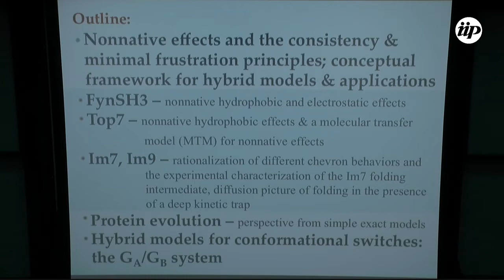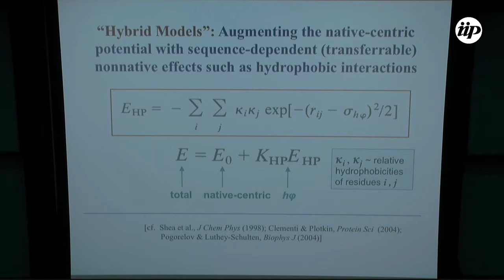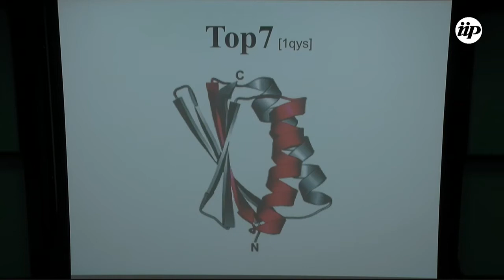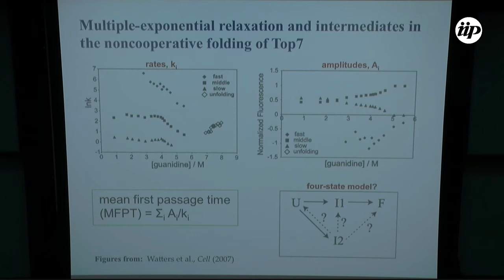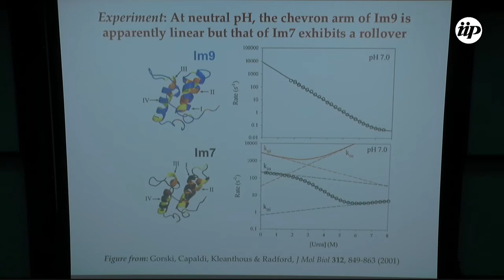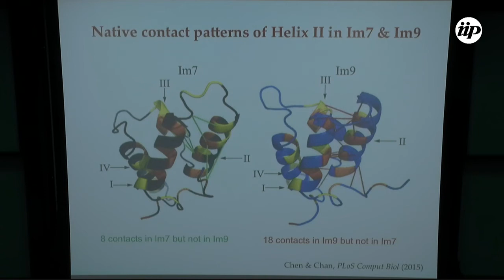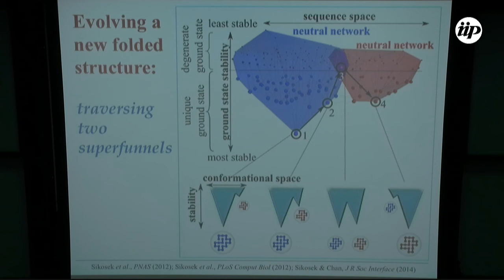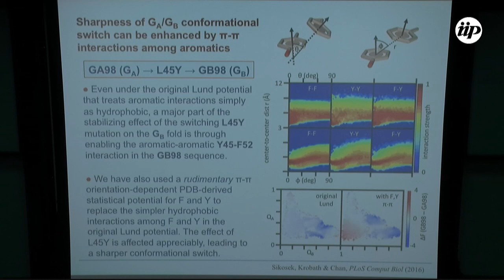Nonnative effects in protein folding and evolutionary switches (minicourse. Part II) - Hue Sun Chan